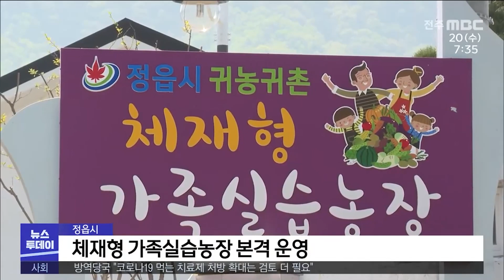지역 소식 (고창·정읍·남원·진안) | 전주MBC 220420 방송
◀앵커▶
고창에 친환경 명품 쌀을 생산해 가공.건조하는 시설이 들어섰습니다.

정읍에 체재형 가족실습농장이 조성돼 본격 운영됩니다.

이 밖에 지역소식 임홍진 기자입니다.

◀리포트▶
[고창]
고창 한결영농조합법인이 일반산업단지에 고품질 쌀 가공시설 및 건조.저장 시설을 준공했습니다.

농림축산식품부 공모에 선정돼 80억 원의 사업비가 투입된 시설은 총 4천5백 제곱미터 규모로 생산부터 유통까지 일원화시스템을 통해 명품 쌀을 출하합니다.

특히 가공 쌀은 수도권대형마트와 학교급식에 납품될 전망입니다.

[김용진 /친환경농업팀장]
"엄격한 품질관리를 병행해 경쟁력을 갖춘 고품질 쌀 생산을 위해 노력하겠습니다."

[정읍]
가족과 함께 지내는 체재형 가족실습농장이 정읍에 조성됐습니다.

8개 생활동에 10가구가 입주하는 1헥타르의 농장에서는 농촌생활을 직접 체험하면서 다양한 귀농귀촌 적응 훈련에 참여할 수 있습니다.

정읍시는 오는 25일까지 입교생을 모집합니다.

[전정기 /정읍시 농업정책과장]
"도시민들에게 정규 여건과 농촌 체험의 기회를 제공함으로써 예비 귀농.귀촌형 정착류 향상에 크게 기여할 것으로 기대됩니다."

[남원]
남원의 지리산허브밸리 스카이레일이 개장하고 앞으로 한 달간 무료체험을 실시합니다.

지상 3층 높이의 오각형 타워 시설은 63개 코스를 한 번에 즐길 수 있는 복합스포츠체험시설로 매주 화요일에서 일요일까지 오전 10시부터 오후 5시까지 운영됩니다.

[진안]
진안 상전면 금지마을 유채꽃밭이 용담호와 어울려 장관을 이루면서 봄나들이 명소로 떠오르고 있습니다.

전체 16헥타르인 유채꽃밭은 호수와 보색대비를
이루며 눈길을 사로잡고 있는데 입장 시에는 환경개선부담금 2천 원을 내야 합니다.

- 영상편집 진성민
-영상제공 고창군(김형주), 정읍시(신기진), 남원시(강석현), 진안군(정해수)